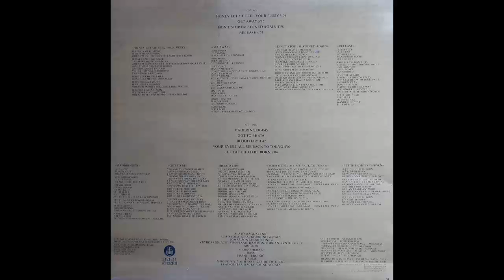Orange - Your Eyes Call me Back to Tokyo - (Audio 1983) HD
Bass – Marko Herak
Drums – Franc Teropšič
Engineer [For Basics], Mixed By [Remix] – Miro Bevc
Engineer [For Overdubs], Producer [For Vocals], Lyrics By [Revised] – Al Stone
Lead Guitar, Backing Vocals – Mijo Popovič
Lead Vocals, Backing Vocals – Zlato Magdalenič
Producer – Braco Doblekar, Orange
Producer [For Vocals], Design [Sleeve] – Mijo Popovič